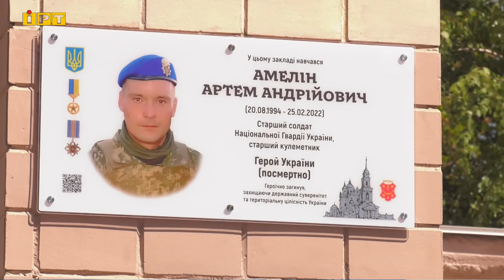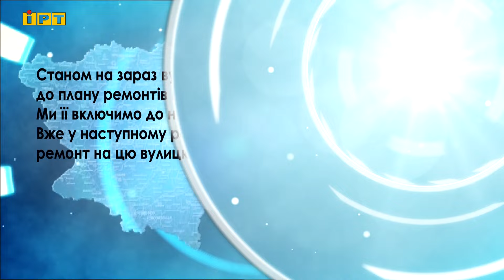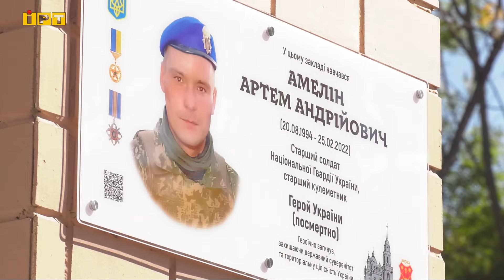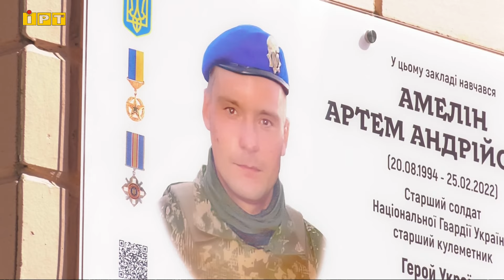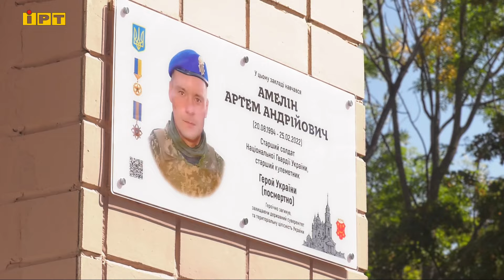Головні новини Полтавщини та України за 20 серпня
— Не дочекалися ремонту і засипали ями сміттям. Жителі вулиці Євгена Сверстюка самостійно латають дорогу.
— У Полтаві на фасаді 19-ї школи відкрили меморіальну дошку Герою України Артему Амеліну.
— Як працюють військовослужбовці 17-ї бригади Нацгвардії з безпілотними системами? Про нюанси роботи — з ексклюзивного інтерв’ю.